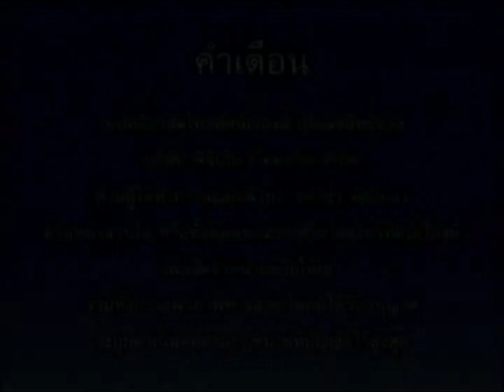VCD Opening/Closing : รวมฮิต ศิริพร อำไพพงษ์ (PGM)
***ขอความกรุณาไม่นำคลิปไปอัปโหลดซ้ำ***